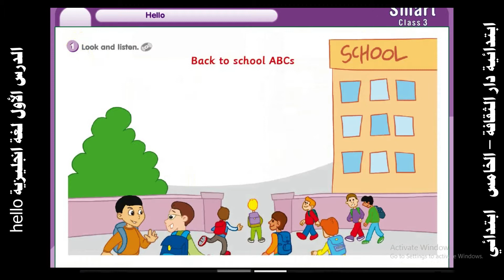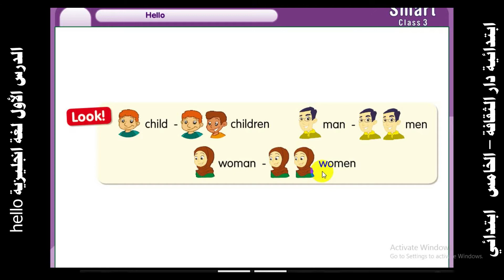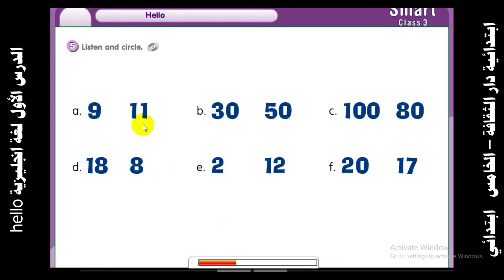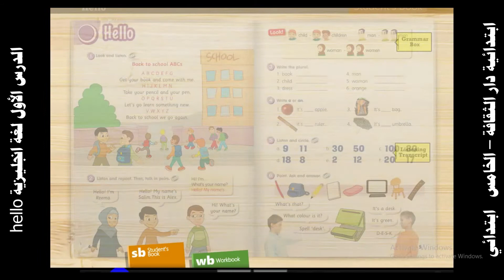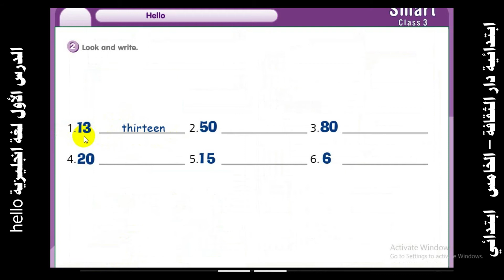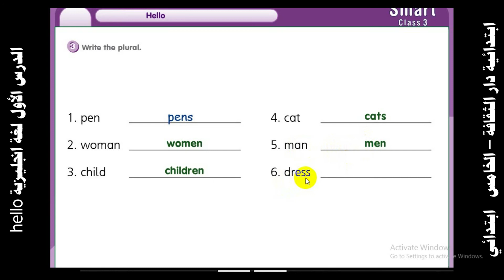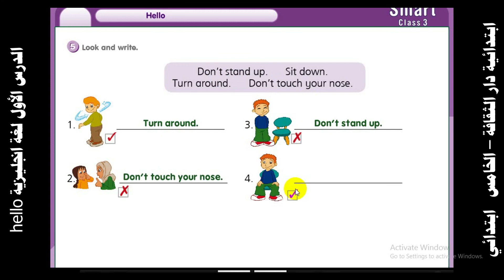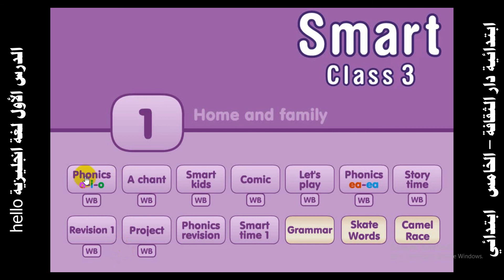الدرس الأول لغة انجليزية hello للصف الخامس الابتدائي nnnnn